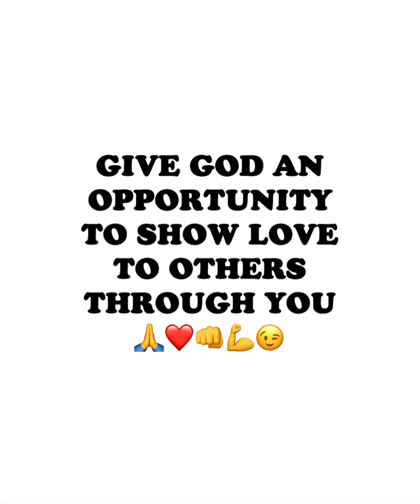GIVE GOD AN OPPORTUNITY TO SHOW LOVE TO OTHERS THROUGH YOU